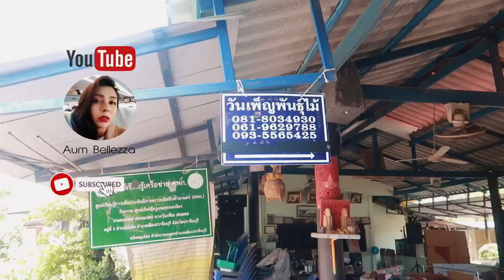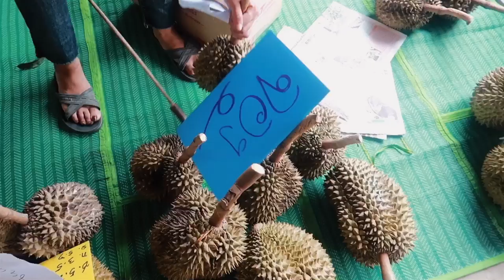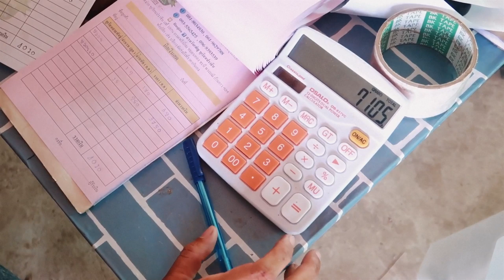บุกสวนทุเรียนปราจีนอายุ 60 ปี จะอร่อยขนาดไหน ขับรถไปสวนกันเลยจ้า | Aumbellezza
สวนที่พี่อั้มไปชื่อ สวน คุณวันเพ็ญ นะคะ ทุเรียนดีมาก
ถ้ากลัวไปแล้วไม่ได้แบบกินเลย แนะนำให้โทรจองค่ะ
สวนนี้ เขาขายหน้าสวนเลยนะคะ ตัดแก่เลย
แล้วถ้าทุเรียนมีเสีย มีปัญหา เขาเคลมฟรีจ้า